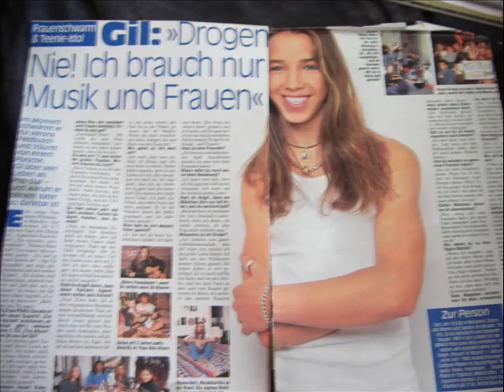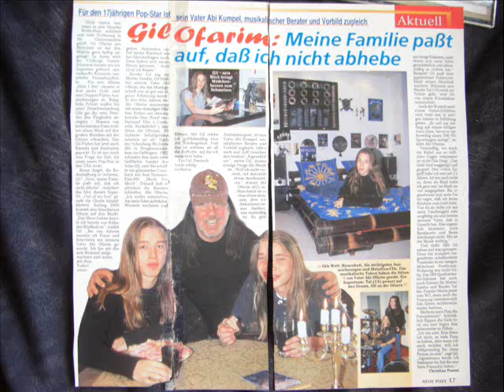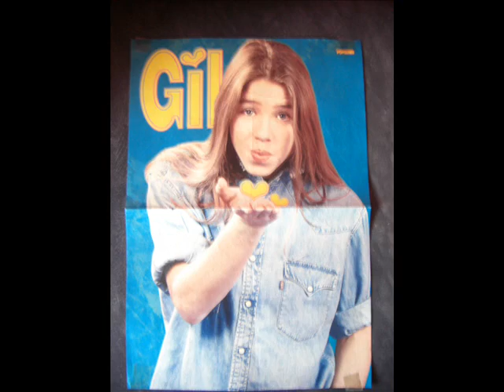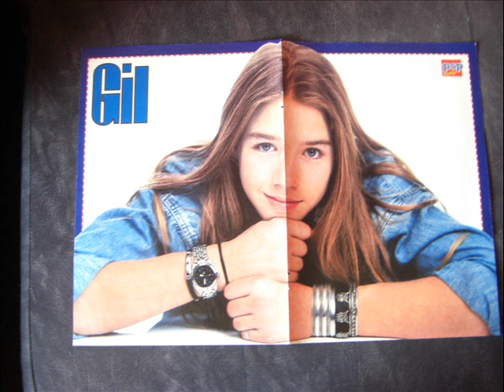gil ofarim magazines 4 (plus some posters)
magazines and paper articles about gil ofarim  and some posters from papers